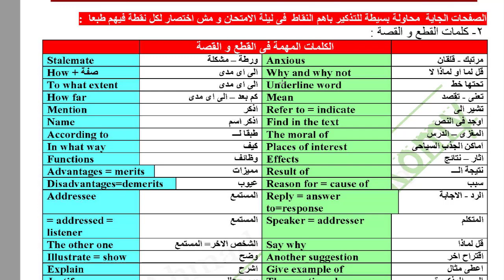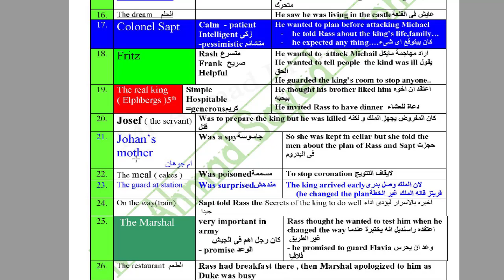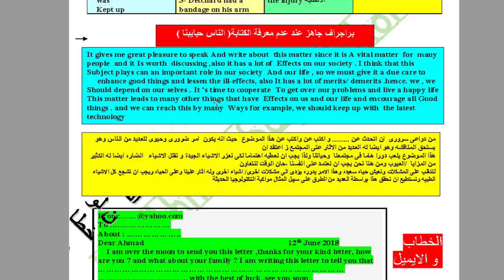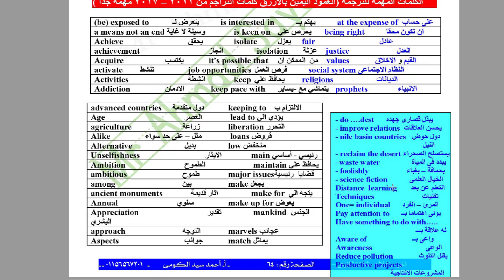كبسولة ليلة الامتحان في الانجليزي ثانوية عامة 2020